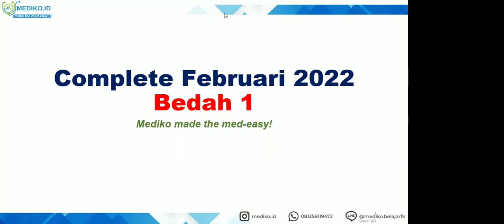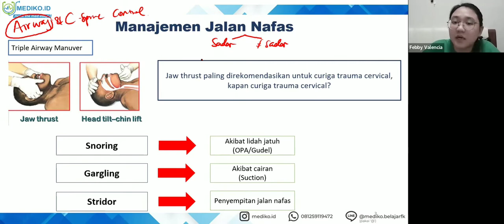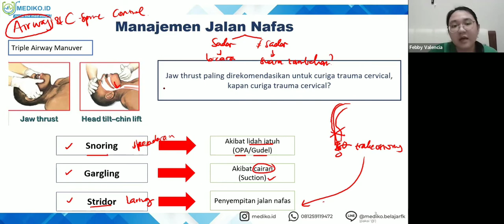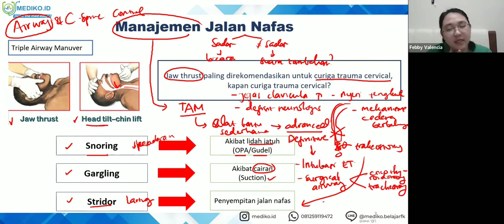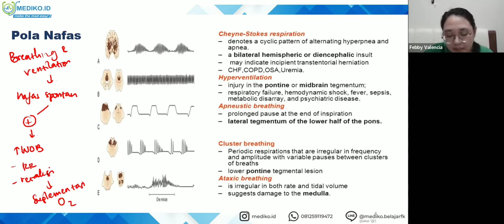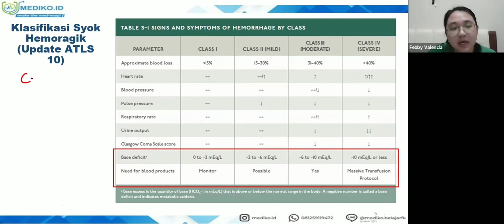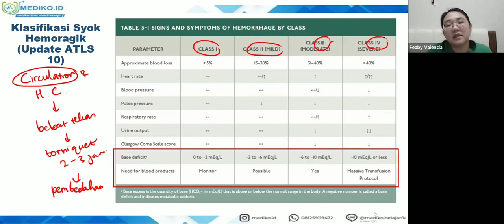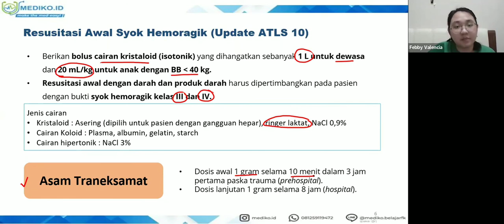#1 Bimbingan UKMPPD Bedah - Materi Kedokteran dan Kesehatan